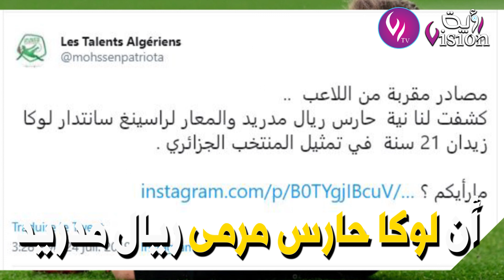شاهد.. حقيقة اختيار ابن زين الدين زيدان تمثيل منتخب الجزائر بدلا من فرنسا